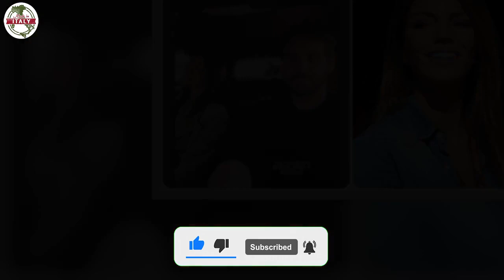Michelle Hunziker Ma quando mai, Trussardi beccato con lei il sogno di ogni italiano FOTO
Michelle Hunziker, Tomaso Trussardi l’ha dimenticata definitivamente. Avete visto con chi è stato beccato il famoso imprenditore di moda? Lei è bellissima, il sogno di ogni italiano. Ve la presentiamo.

Michelle Hunziker e Tomaso Trussardi
Ormai Michelle Hunziker è acqua passata per Tomaso Trussardi. L’imprenditore di moda è stato beccato in dolce compagnia. Lei è una donna bellissima, tra le più affascinanti d’Italia.

Tomaso Trussardi dimentica per sempre Michelle
Ormai si può considerare definitivamente archiviata la storia d’amore tra Michelle Hunziker e Tomaso Trussardi. Dopo l’addio definitivo annunciato con un comunicato stampa lo scorso 18 gennaio 2022, l’imprenditore di moda e la conduttrice svizzera hanno separato per sempre le loro strade.